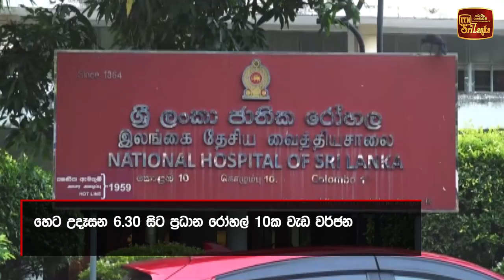සෞඛ්‍ය වර්ජනයට දොස්තරලාගෙන් විරෝධය